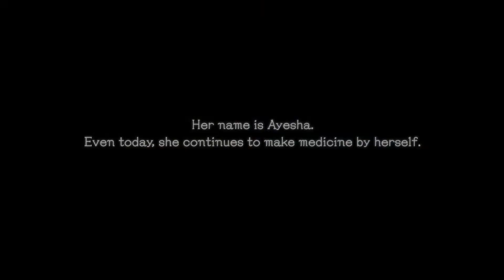Atelier Ayesha Alchemist Of Dusk Prologue 1